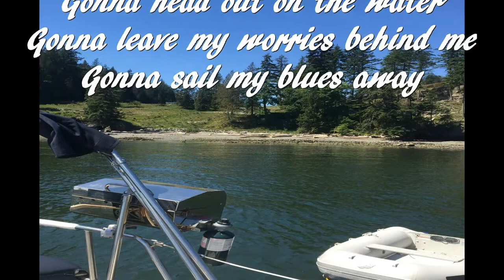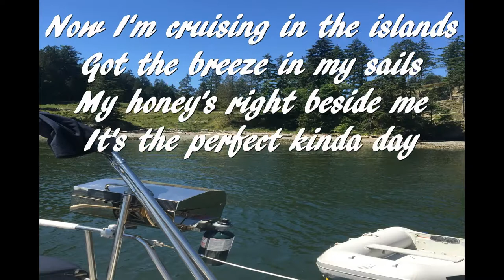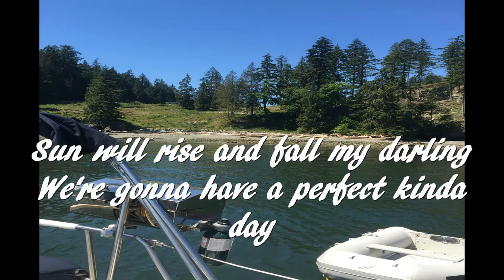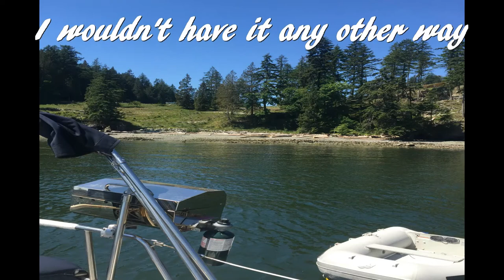Perfect Holiday (Lyric Video) by Tommy West Band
All of Tommy's songs are uncontrived; their sincerity believable. They're what sets him apart.” says TOM HARRISON / VANCOUVER PROVINCE PAPER

FOLLOW TOMMY WEST BAND ONLINE

Supported by Creative BC